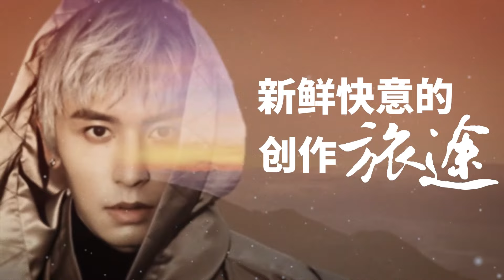张哲瀚原创歌曲《途》30s （中文版 ） 张哲瀚 zhangzhehan 深蓝者 deepblue v3